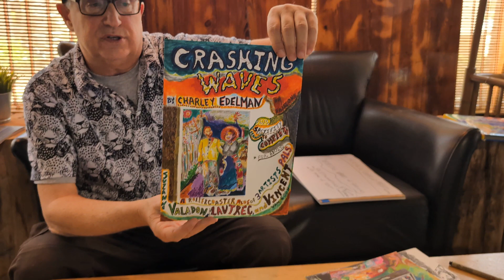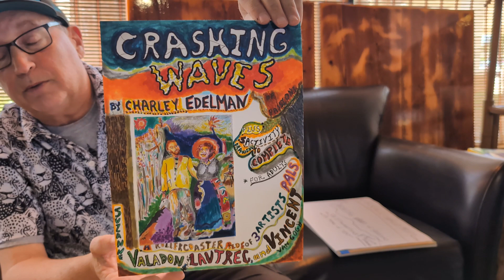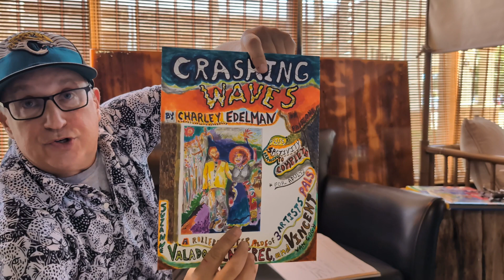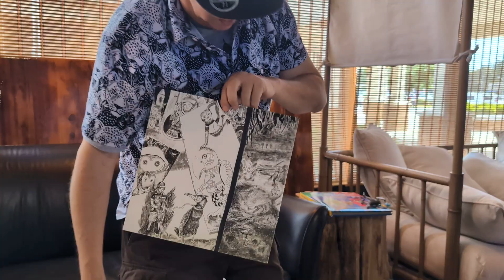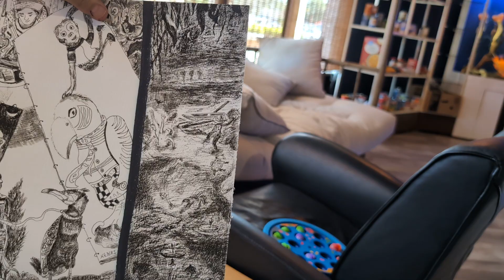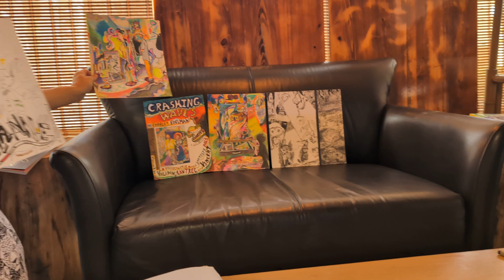April 17, 2024